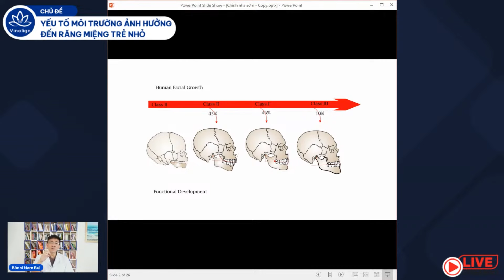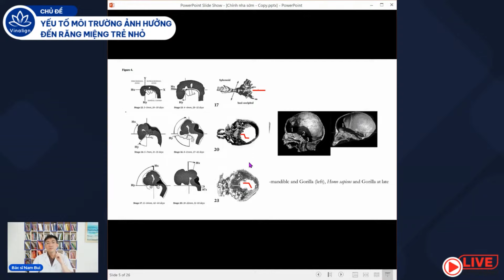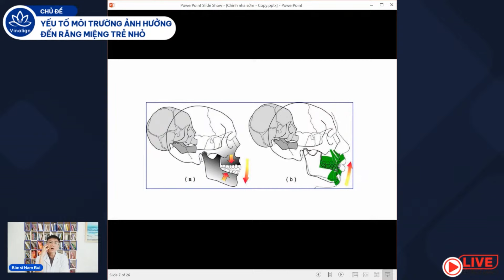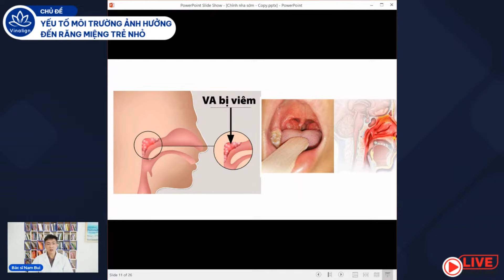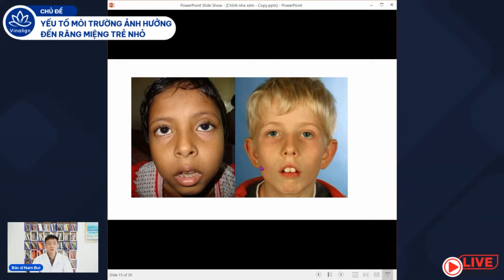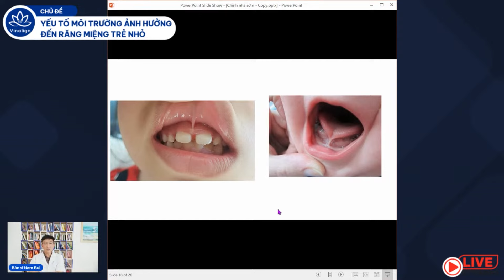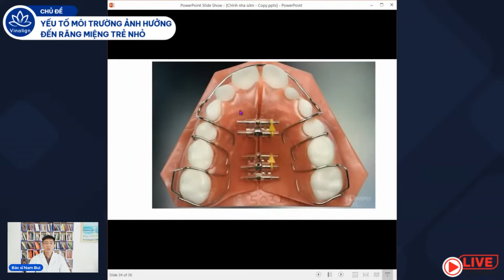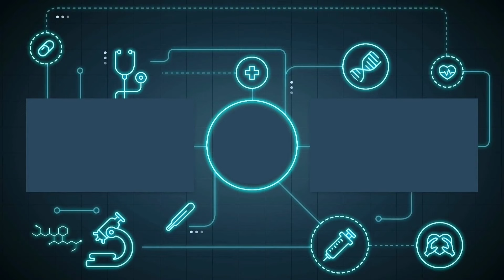Những yếu tố môi trường ảnh hưởng đến sức khỏe răng miệng trẻ nhỏ | Nam Bùi Vinalign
Tư vấn hỗ trợ về nha khoa:
Sức khỏe răng miệng đóng vai trò quan trọng trong sự phát triển toàn diện của trẻ nhỏ. Bên cạnh yếu tố di truyền và thói quen vệ sinh cá nhân, môi trường sống cũng tác động đáng kể đến sức khỏe răng miệng của trẻ. Video này sẽ thảo luận về các yếu tố môi trường ảnh hưởng đến sức khỏe răng miệng trẻ nhỏ.